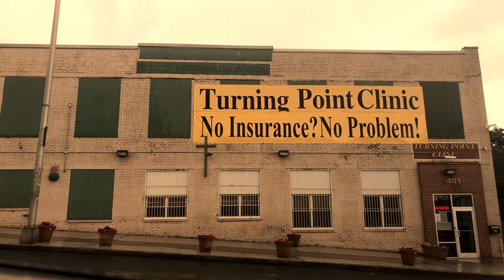Pharmaceutical Companies Have Turned Baltimore Into An Opioid Hellhole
Pharmaceutical Companies Have Turned Baltimore Into A Opioid Hellhole.